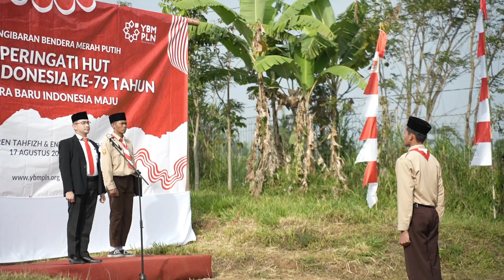Memperingati HUT RI ke-79 bersama keluarga Besar YBM PLN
Peringati HUT RI ke-79, keluarga besar YBM PLN di seluruh Indonesia mengadakan rangkaian kegiatan penuh khidmat. Diawali dengan Doa dan Tasyakuran Kebangsaan yang dilanjutkan dengan Upacara Pengibaran Bendera Merah Putih pada 17 Agustus 2024.

Dan untuk memeriahkan HUT RI tahun ini, YBM PLN juga mengadakan berbagai lomba serta jalan sehat demi menguatkan kebersamaan satu sama lainIndonesia mengadakan rangkaian kegiatan penuh khidmat. Diawali dengan Doa dan Tasyakuran Kebangsaan yang dilanjutkan dengan Upacara Pengibaran Bendera Merah Putih pada 17 Agustus 2024.

Dan untuk memeriahkan HUT RI tahun ini, YBM PLN juga mengadakan berbagai lomba serta jalan sehat demi menguatkan kebersamaan satu sama lain